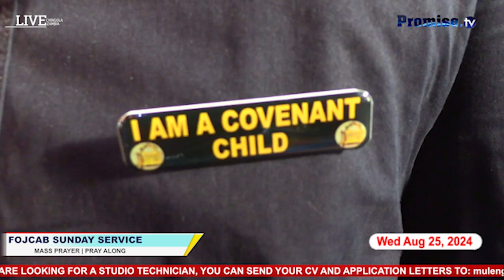Temptations And Trials Are Not The Same | FOJCAB MASS PRAYER | 25/08/2024